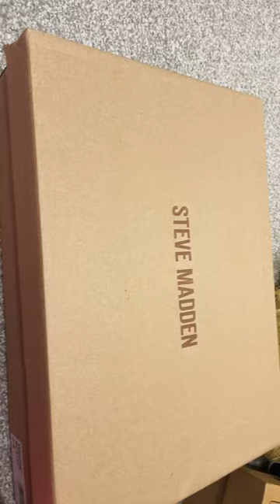White cowboy boots from @SteveMadden @dswm and @@madeengirlmaddengirl fom@andn